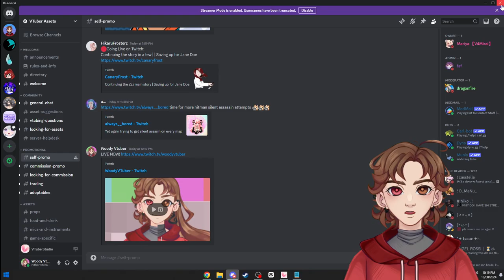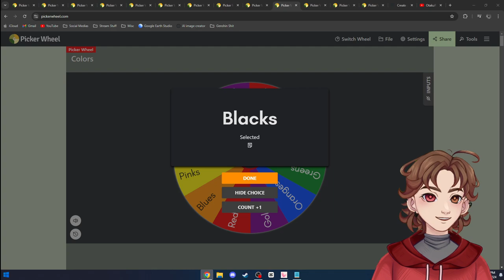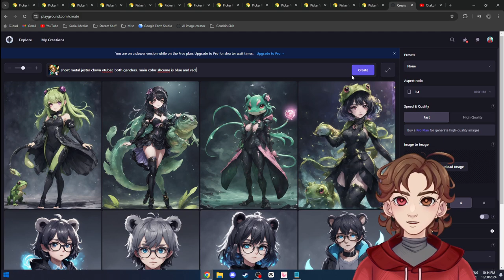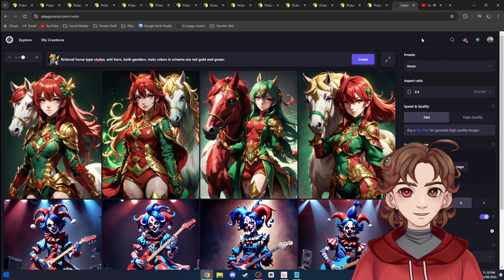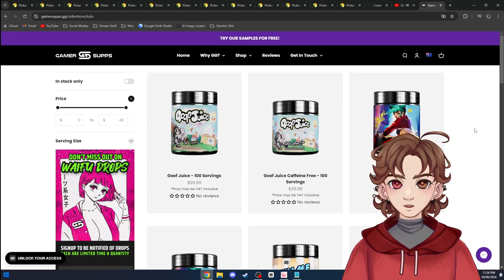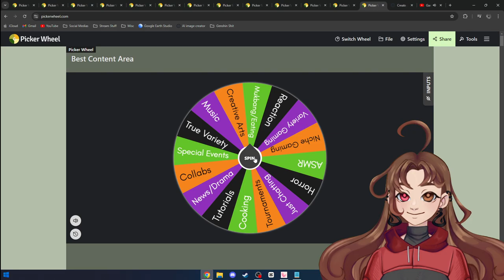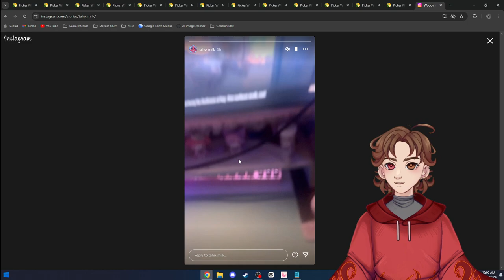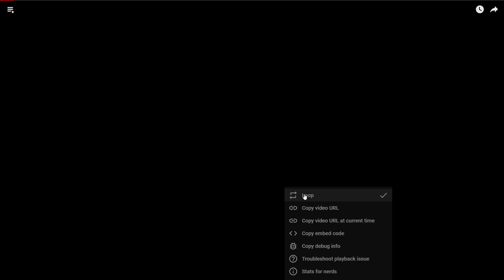Using Spinners to Make VTubers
I streamed this on Twitch. I use spinning wheels to create vtubers. IF YOU WANT TO USE THESE VTUBERS AS YOUR OWN, GO FOR IT, BUT TRY NOT TO DOUBLE UP. Inspired by Wheel of Faith.

0:00:00 Music (By OtakuRockU)
0:02:55 Start (Muted)
0:05:52 What is he saying?
0:06:20 MILK
0:09:08 Sound is back
0:10:15 Drinking Tiddy Milk
0:11:51 What's Happening
0:12:32 Vtuber 1
0:18:29 Vtuber 1 Look
0:21:47 Vtuber 2
0:26:37 Vtuber 2 Look
0:29:56 Vtuber 3
0:33:40 Vtuber 3 Look (Failed)
0:37:00 Vtuber 3 Look
0:44:05 Vtuber for Presvale
0:48:37 Presvale's Look (Failed)
0:51:20 Presvale's Look
0:55:06 Vtuber 4
0:59:27 Vtuber 4 Look
1:01:56 Gamer Supps Break
1:07:40 Vtuber 5
1:12:00 Vtuber 5 Look (Failed)
1:15:49 Vtuber 5 Look
1:18:38 Vtuber 6
1:23:26 Ai Website Issues
1:36:42 Vtuber 6 Look (Failed)
1:38:15 Talking Tangents
1:40:41 My Model Mama Promotion
1:42:23 Vtuber 6 Look
1:44:26 Vtuber for Toreshi_Chan
1:48:08 Toreshi_Chan's Look
1:53:58 BigPapaLemonTTV Jumpscare
1:56:04 Stream End (Music by OtakuRockU)
2:00:26 Post Credit Scene Reference